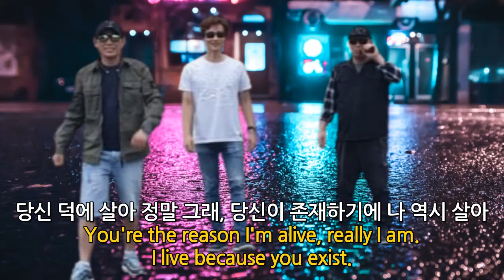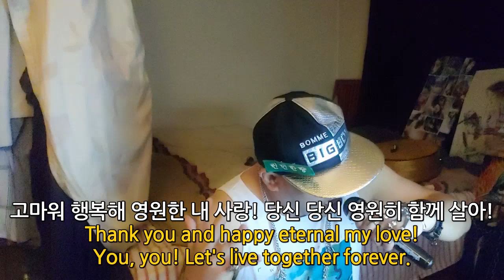프로포즈 곡 100% 성공? 이진아 챌린지 당신덕에 살아요, 뽕짝메탈, love proposal metal song You're the reason, 브리튼즈 갓 탤런트 한국싱어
뽕짝 메탈, love proposal metal song You're the reason I'm alive, very special love proposal song, the unique love proposal song, 특이한 프로포즈 노래, 신나는 프로포즈 송, 이 노래로 프로포즈하면 100% 성공?, 메탈 프로포즈 송 당신이 내가 사는 이유

질러! 와싸~~~ shout! wassa~~~

Lyris of the song
당신덕에 내가 살아 나도 살아, 당신이 있기에 내가 살 수 있어
You're the reason I'm alive too. I can live because you're here.

당신 덕에 살아 정말 그래, 당신이 존재하기에 나 역시 살아
You're the reason I'm alive, really I am. I live because you exist.

한 세상 짧은 인생 험한 가시밭길, 우리는 하나 되어 헤쳐왔어
A short life, a thorny path, we've come through this together.

고마워 행복해 영원한 내 사랑! 당신 당신 영원히 함께 살아!
Thank you and happy eternal my love! You, you! Let's live together forever.

이 노래로 프로포즈하면 100% 성공? 이진아 챌린지 당신덕에 살아요, 뽕짝메탈, love proposal metal song You're the reason I live